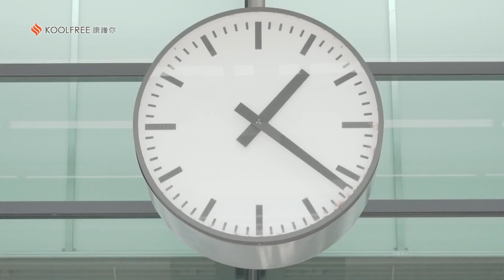康護你彩色褲襪 幻色的異想世界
31種不同色彩，讓你天天都能有部一樣的好心情
柔軟、舒適、超細纖維，31色彩色褲襪是你的好選擇
一雙好的襪子，用心織造出來的襪子，
為您的健康舒適而織造的襪子
粉絲專頁也有更多精采影片哦